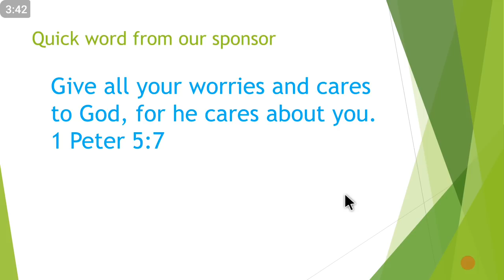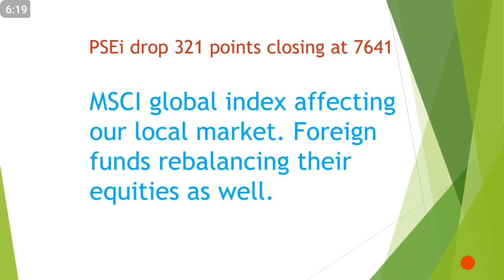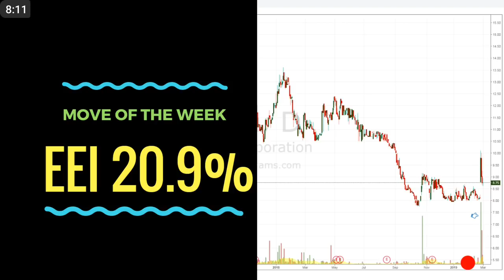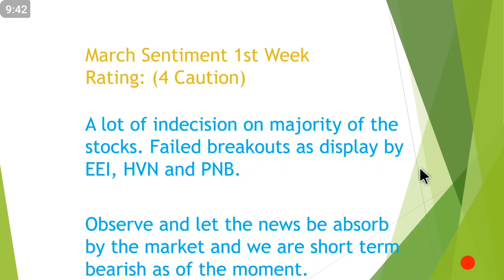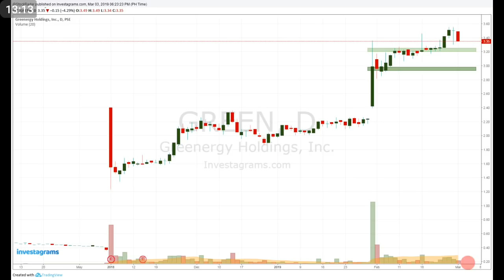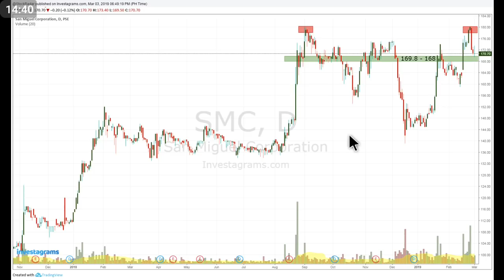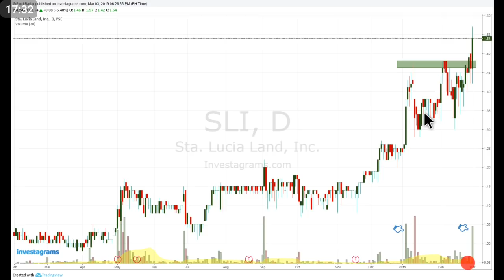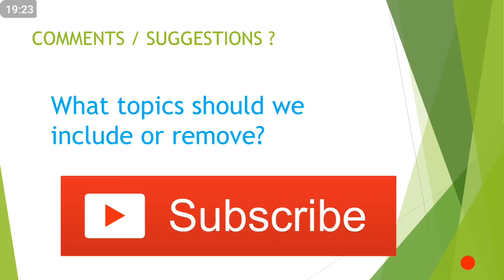PSEi Recap Weekly - March 4, 2019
Previous episodes